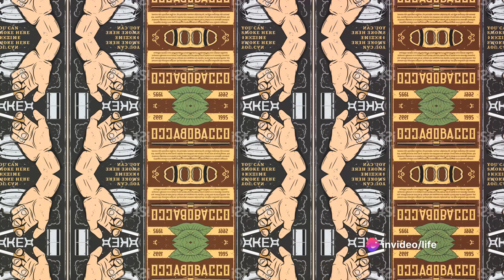A Journey Through the History of Smoking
In this thought-provoking video, we delve into the captivating world of smoking and uncover its fascinating historical journey. Join us as we navigate through ancient rituals, traditional tobacco usage, and the controversial rise of modern-day vaping. From sacred ceremonies to evolving social norms, this exploration will shed light on the cultural significance and health implications associated with smoking. So grab your favorite snack and prepare to be enlightened by this captivating journey through history.

OUTLINE:

00:00:00 The Ancient Origins of Smoking
00:00:38 Smoking Takes Europe by Storm
00:01:03 The Industrial Revolution and the Rise of Cigarettes
00:01:28 The Health Hazards and Anti-Smoking Movements
00:01:56 The Rise of Alternative Smoking Methods
00:02:23 The Ever-Evolving Landscape of Smoking